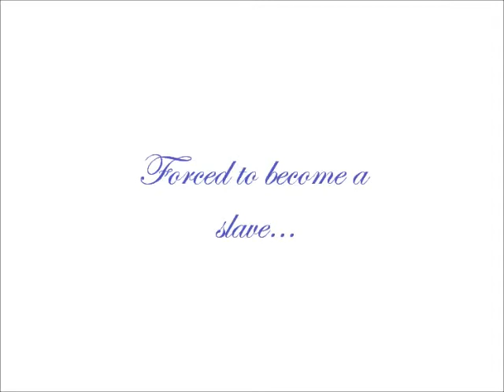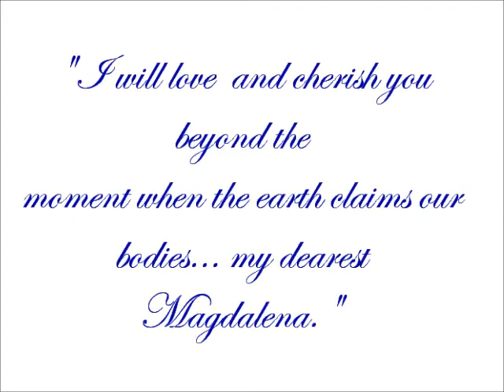Windswept Novel (Trailer 2)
A second trailer for my novel Windswept. Below are the links on where you can buy it and the link for my novel's Facebook page. Please comment!